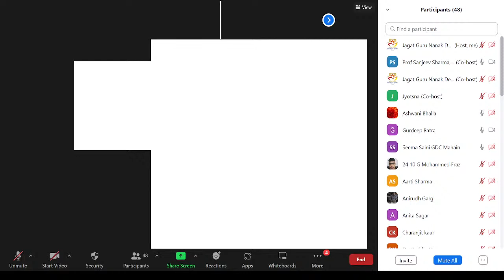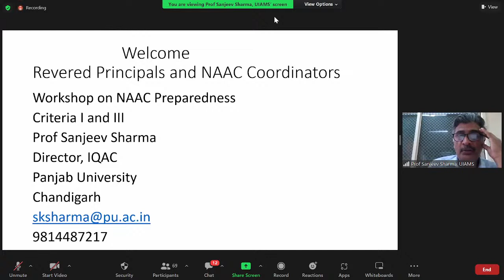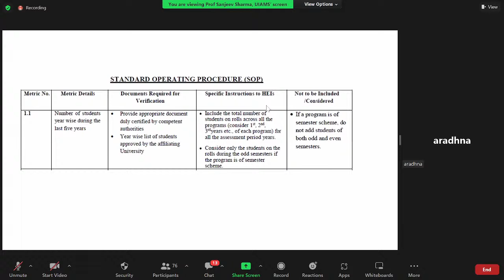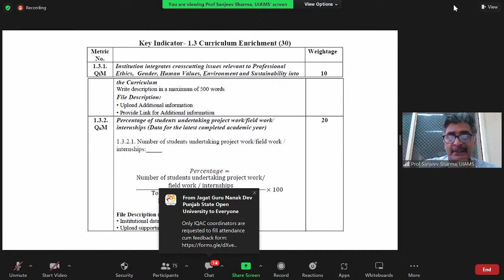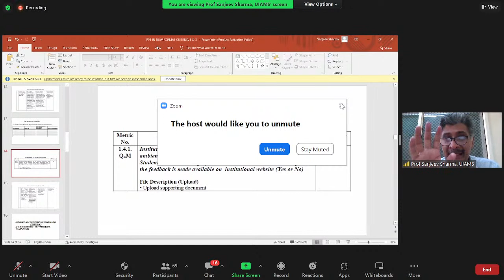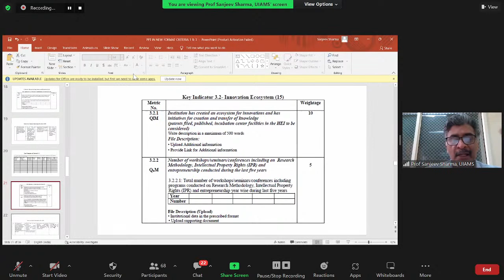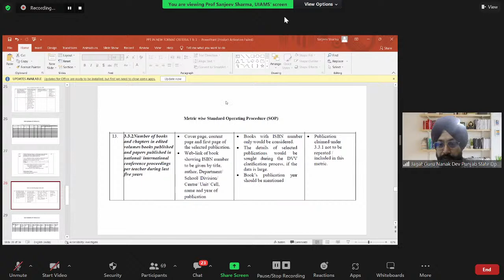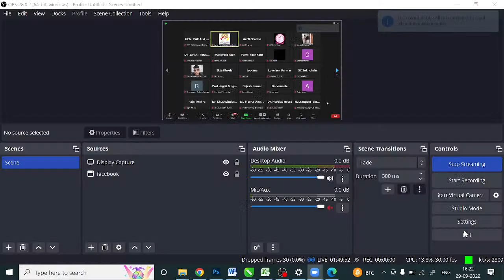Jagat Guru Nanak Dev PSOU Live Stream